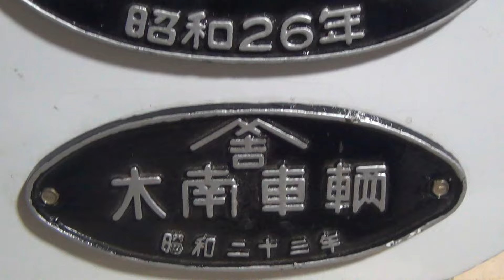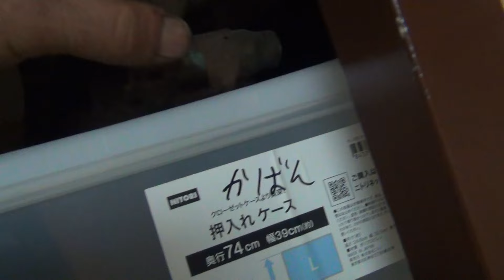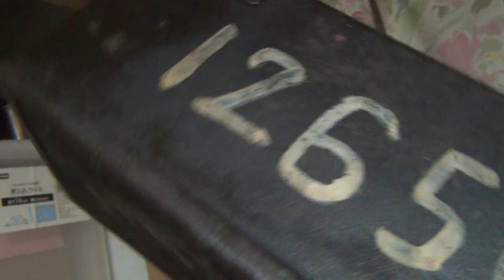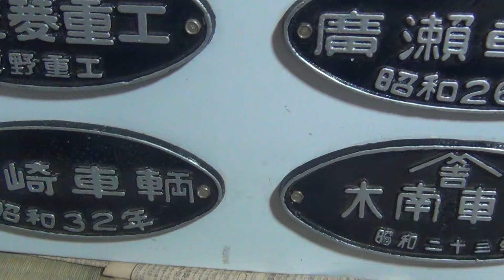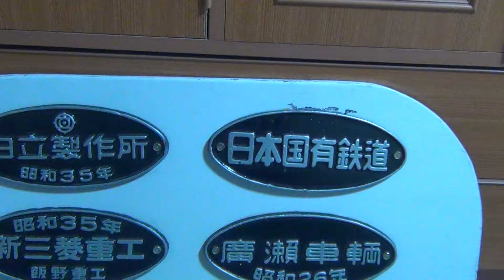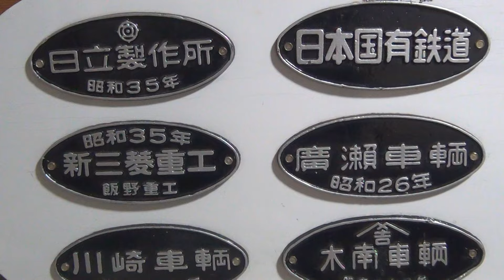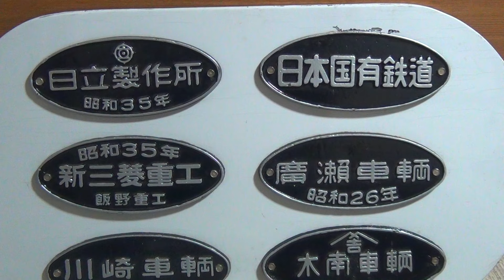福島県内で鉄道関連グッズの高価買取をしております 半コレクションしてるので 相場のちょい下ぐらいの価格で買えます 旧国鉄 新JR 相場を基準に買うので 車両銘板 サボ 何でも買います